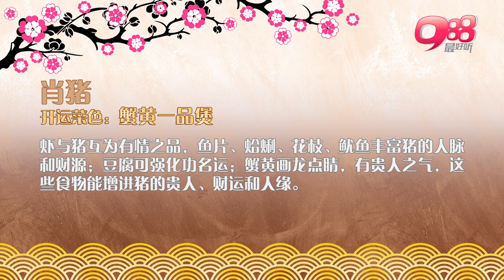猪－《司徒法正》十二生肖开运菜